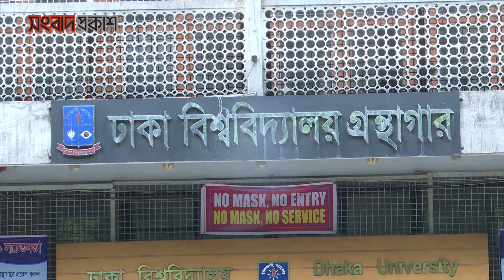ঢাকা বিশ্ববিদ্যালয় ‘ক’ ইউনিটের ভর্তি পরীক্ষা সম্পন্ন